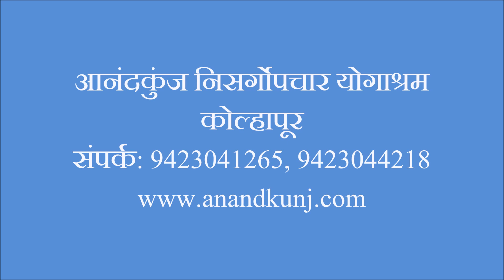शिवाम्बु चिकित्सा के मेरे अनुभव. - सुधा